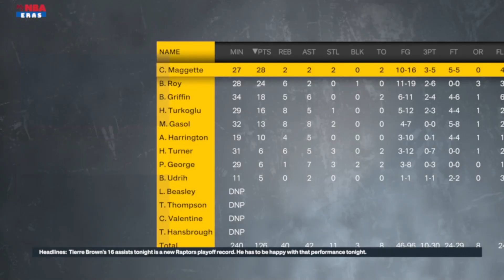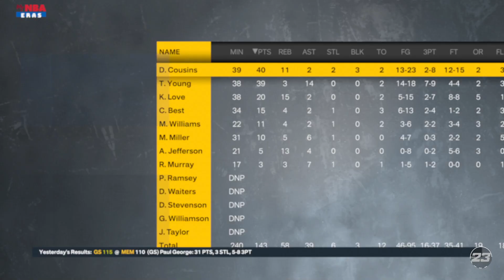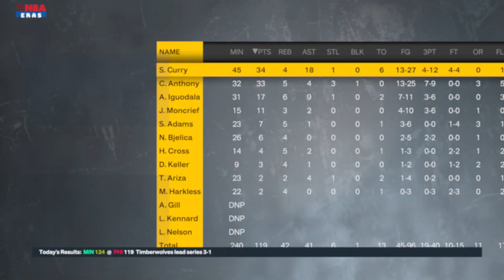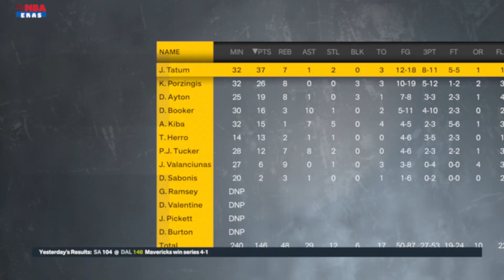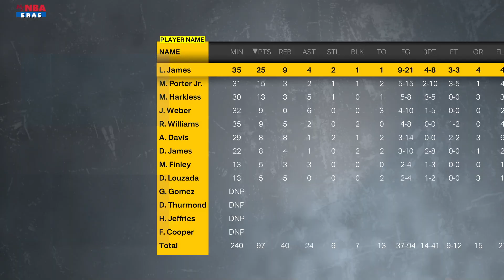I Put Trae Young In The 2009 NBA Draft Class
I decided to put Trae Young in the 2009 nba draft class with Steph Curry and James Harden, etc.